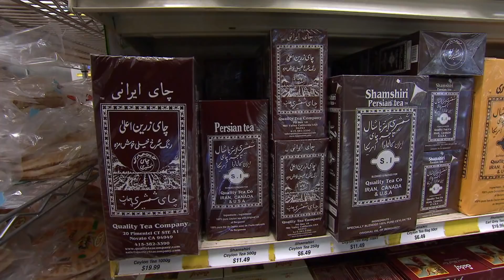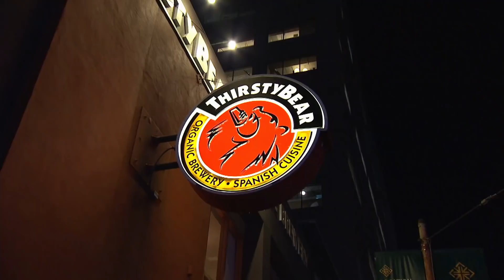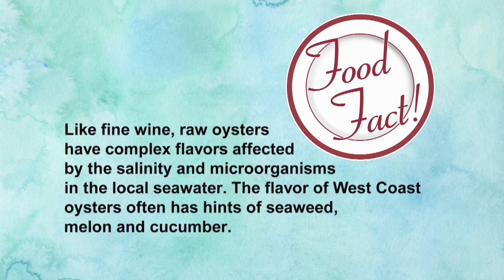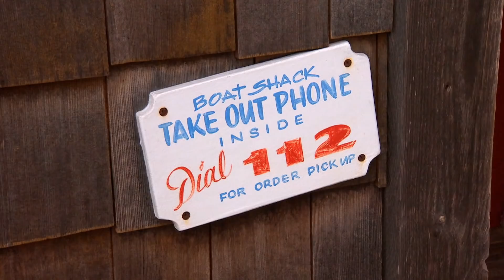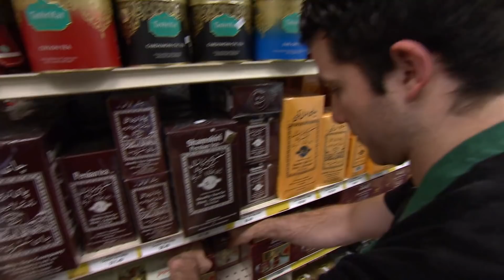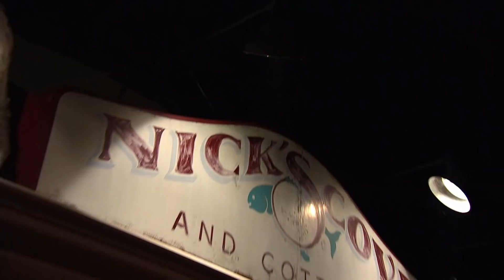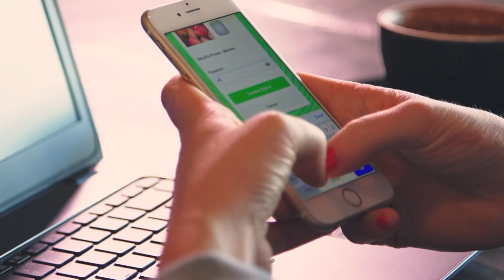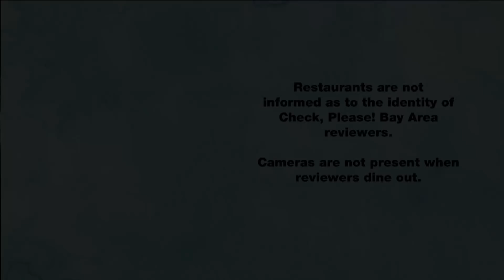Thirsty Bear Brewing Company, Nick's Cove, Middle East Market: Check, Please! Bay Area reviews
Check, Please! Bay Area Season 14 episode 4 reviews: Thirsty Bear Brewing (San Francisco), Nick's Cove (Marshall), Middle East Market (Berkeley).